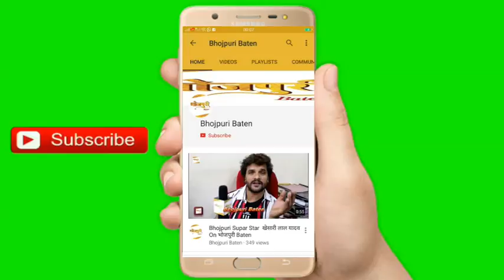भोजपुरी फिल्मों के मुहूर्त के पीछे क्या होता है देखें